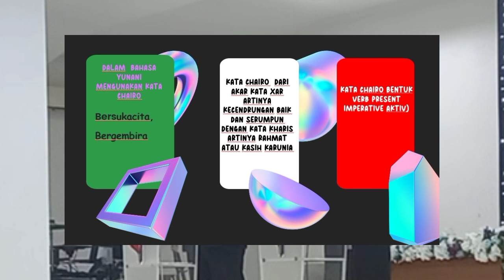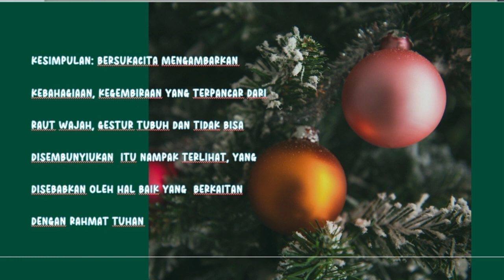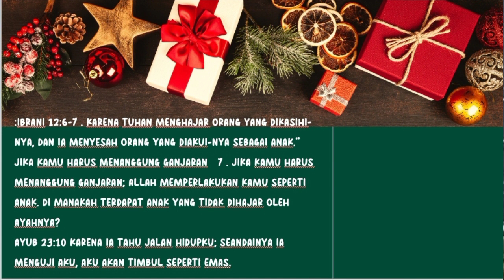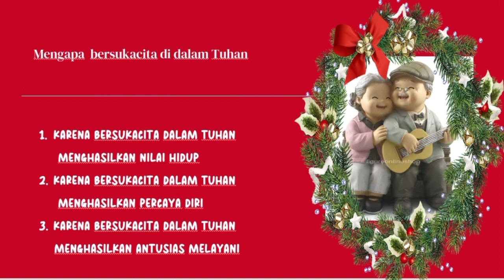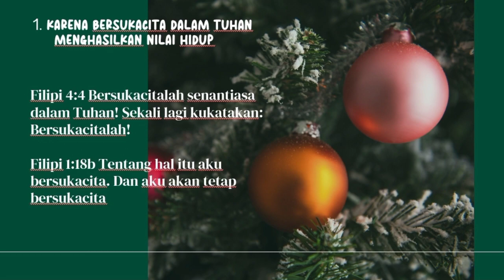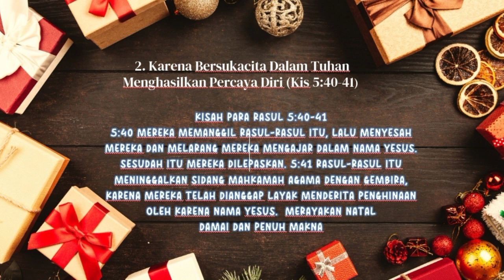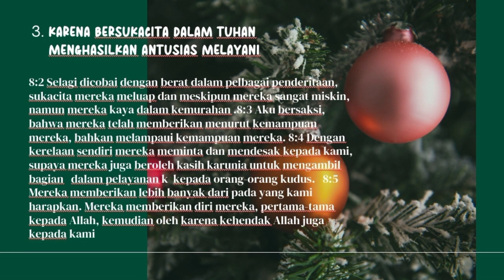BERSUKACITA DI DALAM TUHAN, FILIPI 4 : 4